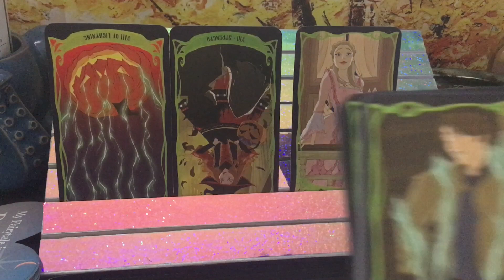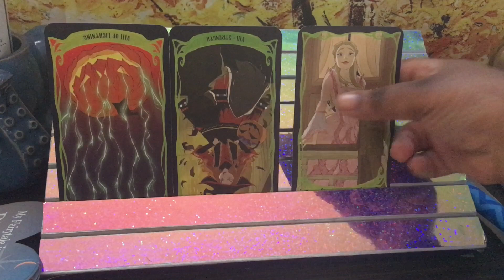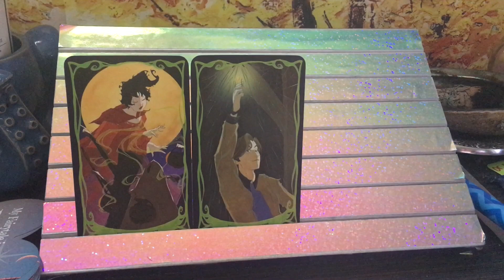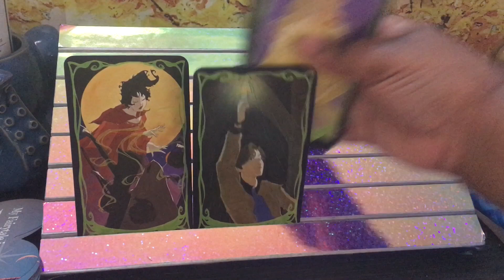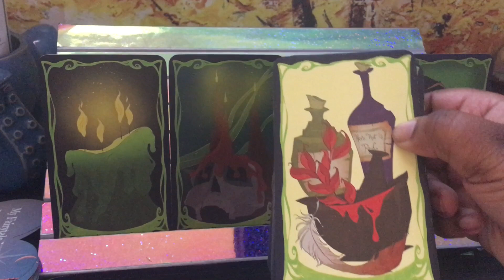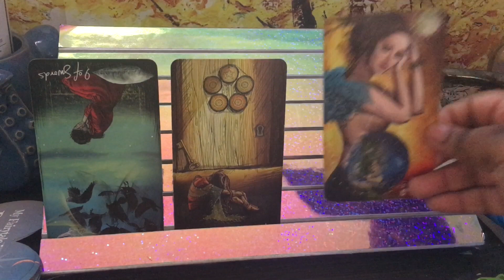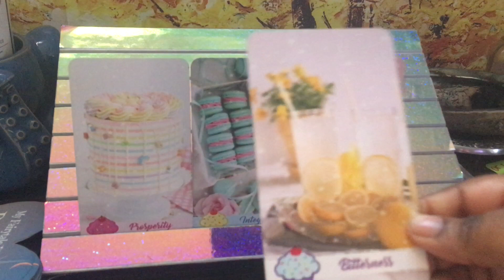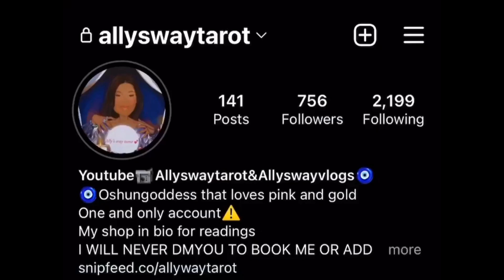Nicki Minaj and Cardi B#nickiminaj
Click the link to check me out it’s affordable and adorable
Shopify code